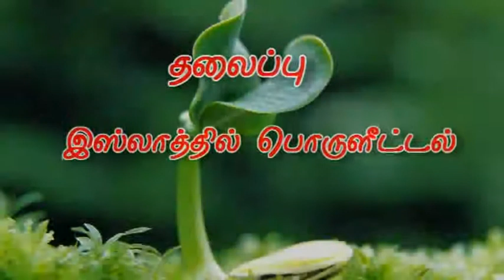இஸ்லாத்தில் பொருளீட்டல்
வெள்ளிமேடை